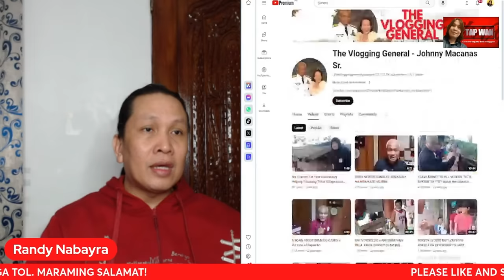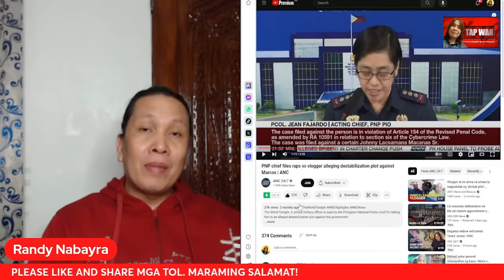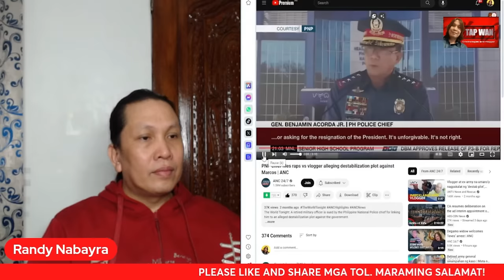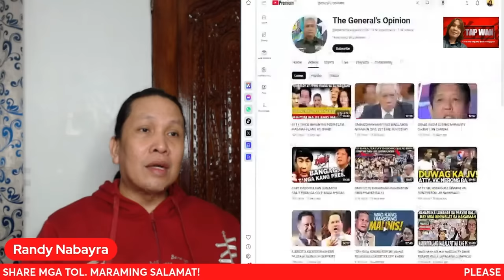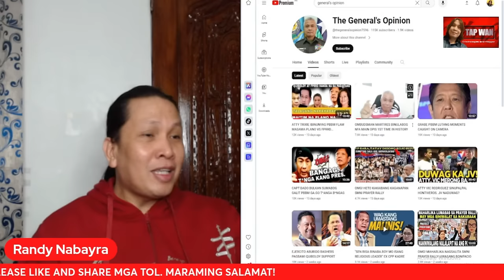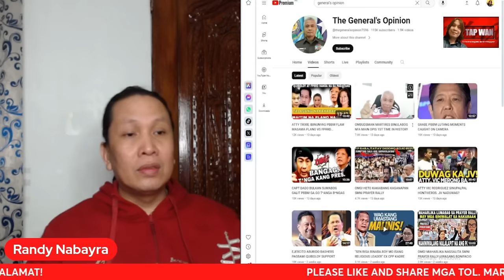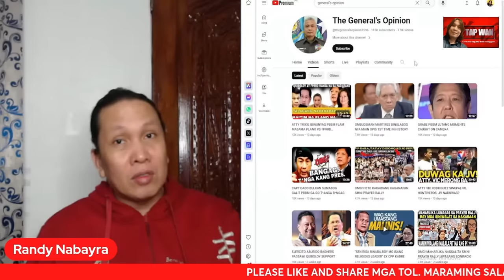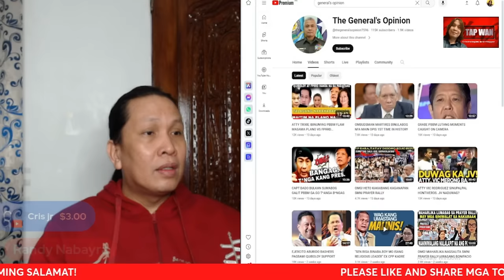ANO ANG NANGYARI KAY JOHNNY MACANAS? BAKIT HINDI NA SIYA NAGVLOVLOG?